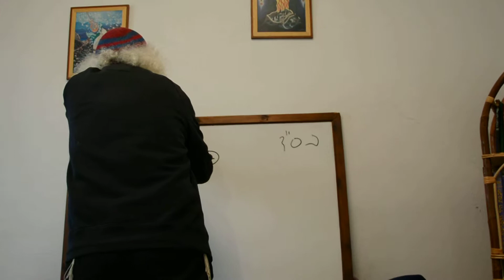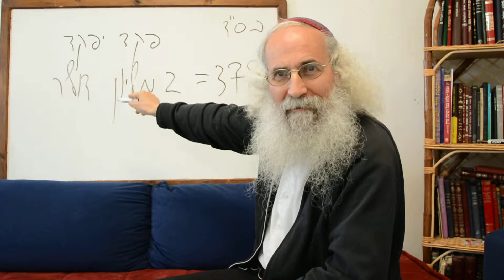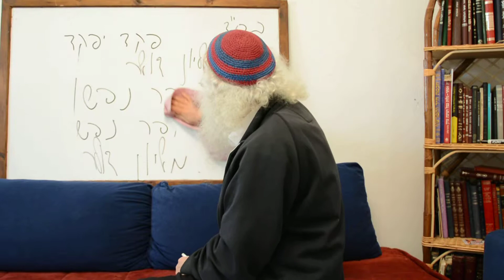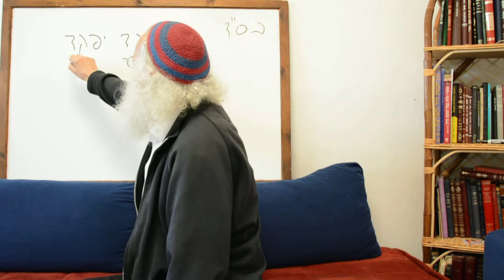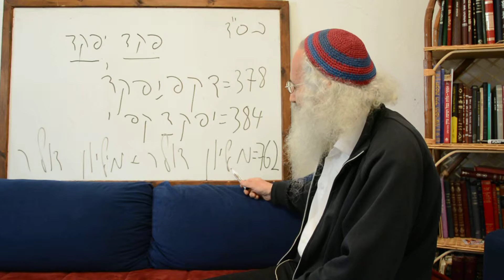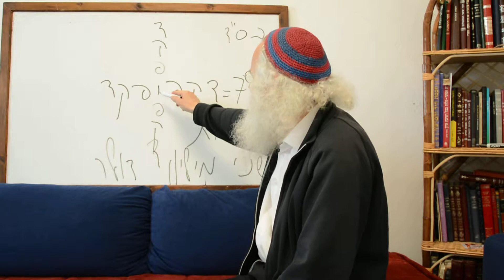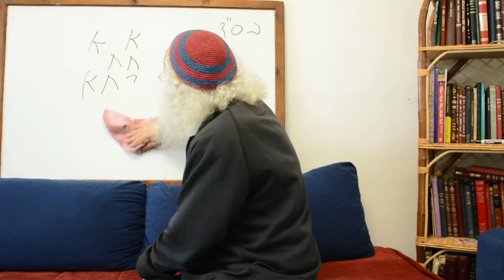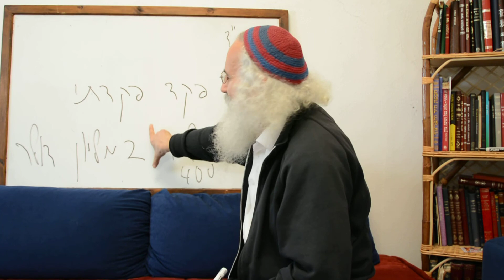Ariel Cohen Alloro talking about 2 Million Dollar - Part 16